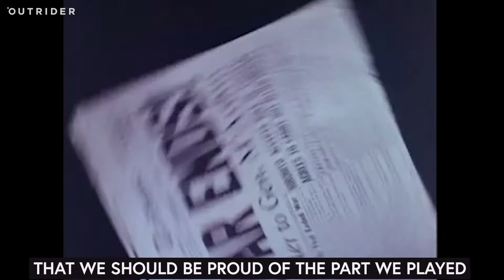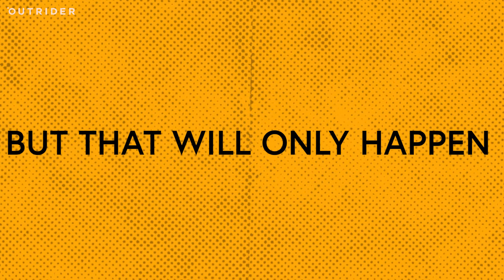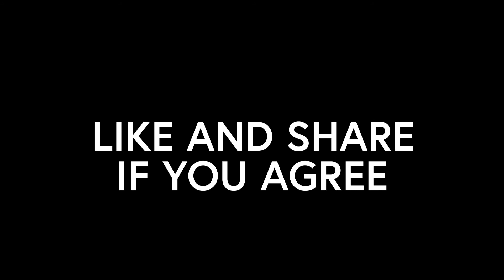Nuclear Testing Claimed Lives in New Mexico. Tina Cordova is Still Fighting for Justice.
Growing up in 1960s New Mexico, Tina Cordova was proud of her community's part in the country's defense.

Kids would go on elementary school field trips to the White Sands Missile Range, where the first nuclear bomb test, dubbed "Trinity," took place.

"Families were allowed to picnic there," Cordova says. "And people would come home with their pockets full of trinitite—a radioactive mineral formed by the explosion."

The government told Cordova's community they were perfectly safe. But, later, researchers found that infant mortality rates in Cordova's hometown of Tularosa–just 45 miles from the nuclear test site–had spiked. Residents–including Tina's father, Anastacio– began to die in cancer clusters. And today, Cordova is still fighting for the U.S. government to take responsibility.

"At first, the government didn't even admit the explosion was caused by a nuclear device," says Cordova. "And at the time, all of our food was produced at home. There were no grocery stores. No refrigeration. So, when radioactive ash fell from the sky for days, it got on everything. All of our water, vegetables, and livestock were contaminated along with the environment."

The United States kept testing nuclear weapons in New Mexico, Nevada, and Colorado through the early '70s. But It wasn't until 1990 that the government finally acknowledged the bombs they detonated during these tests had given people cancer. Even then, they only admitted to harming people downwind of a single test site in Nevada.

So, in 2005 Cordova co-founded the Tularosa Basin Downwinder's Consortium, which aims to bring attention to the adverse health effects of the Trinity test's radioactive fallout. Today, The Radiation Exposure Compensation Act (RECA) —which has provided monetary support for those harmed by the manufacture and testing of nuclear weapons—still fails to cover the communities around the Trinity test site.

"That's why I'm still knocking on doors," says Cordova, "taking health surveys and recording the stories of folks who've been poisoned by nukes."

Slowly but surely, Cordova's work has gained progress. In 2021, Senators from New Mexico and Idaho introduced a bill to expand RECA to include the communities near the Trinity test site in New Mexico.

"Fallout plumes from nuclear tests spread literally thousands of miles," says Cordova. "So the idea they would have somehow missed the communities directly surrounding the Trinity test site is unbelievable. There has to be a reckoning so people can heal and so the same mistakes aren't made in the future. Until you're ready to acknowledge the truth, you can't move forward. We have to start having real conversations around what it means to continue to develop these weapons of mass destruction."